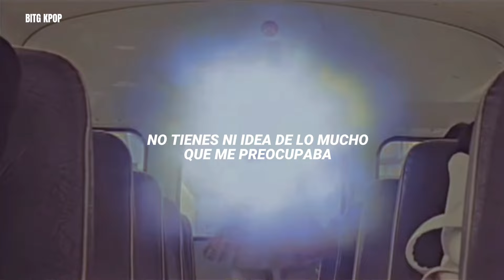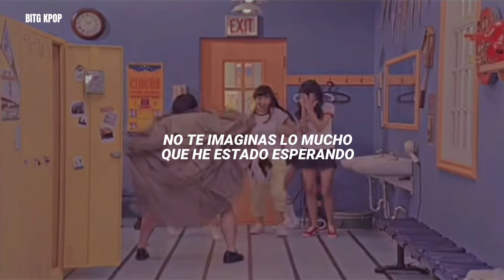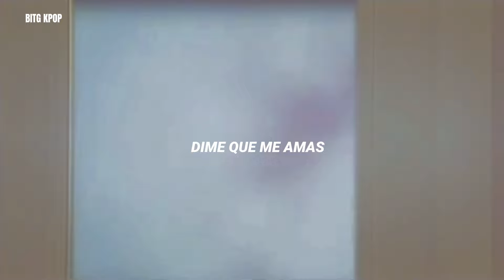Wonder Girls - Tell Me (Traducida al Español)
- No aceptó pedidos de traducciones
-Mis Videos no estan Monetizados

All Rights Administered by JYP
Entertainment
No Copyright Infríngement Intended